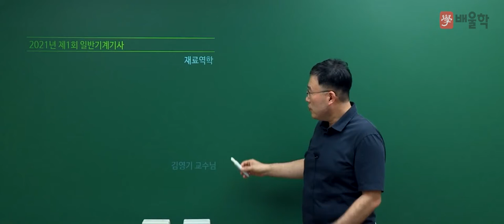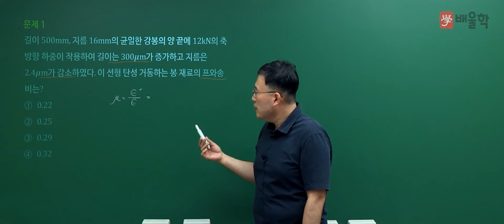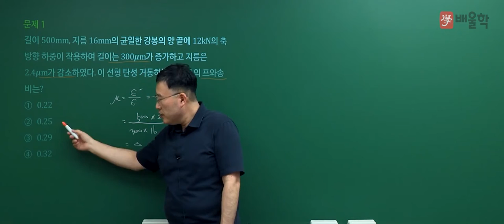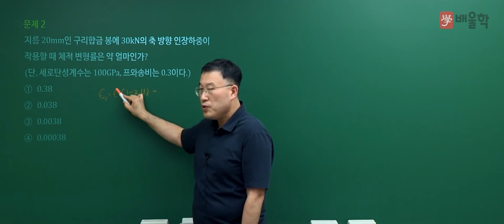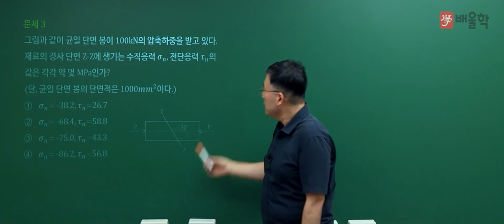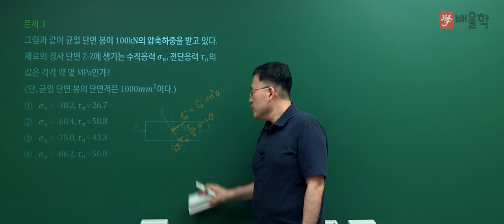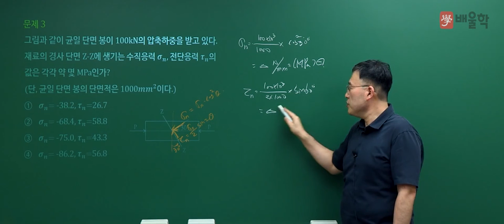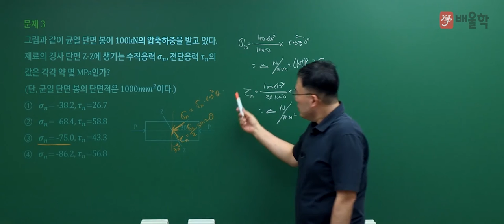[일반기계기사 필기] 2021년 1회 필기 기출 풀이 1과목 재료역학 - 김영기 교수님